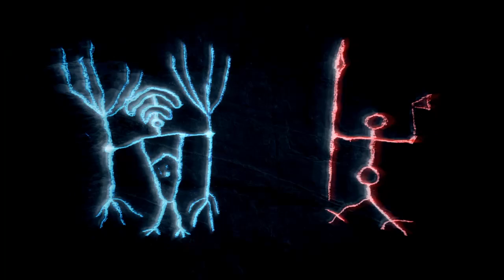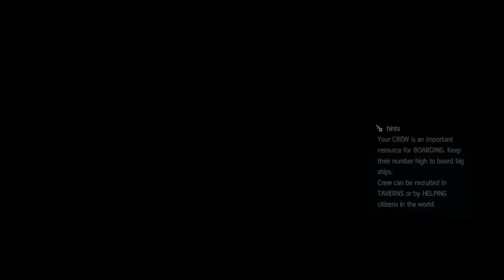Assassin's Creed: Rogue Part 14